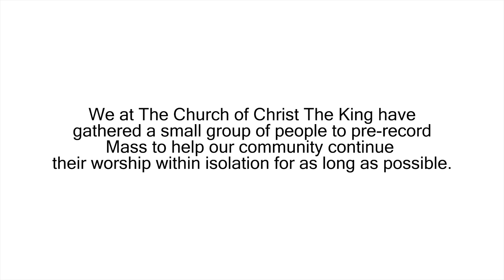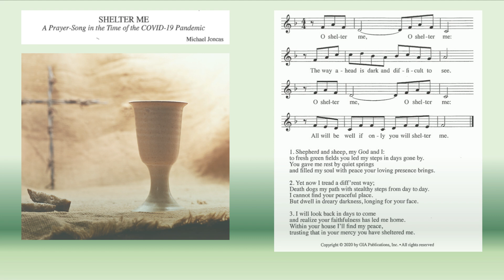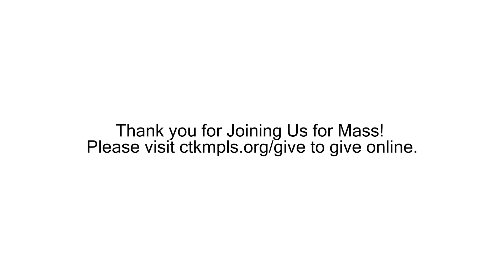Twenty-Seventh Sunday in Ordinary Time - Church of Christ the King, Minneapolis